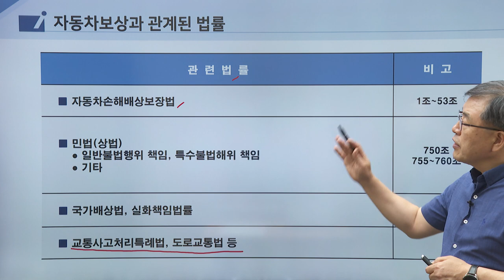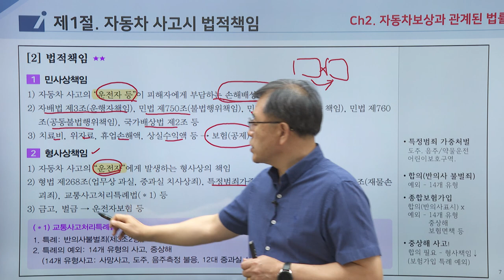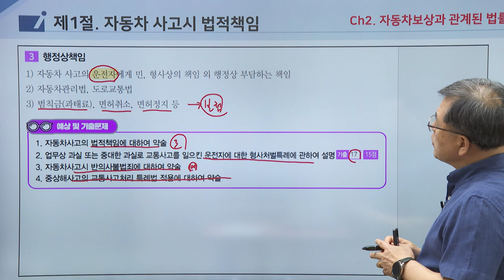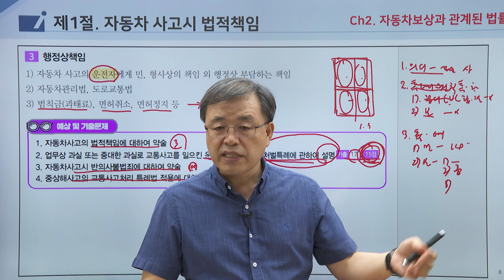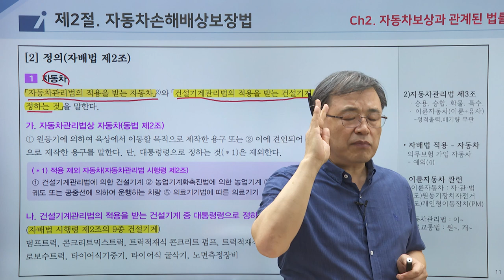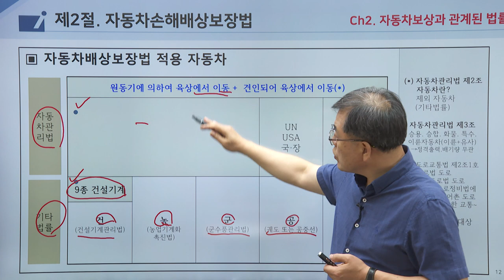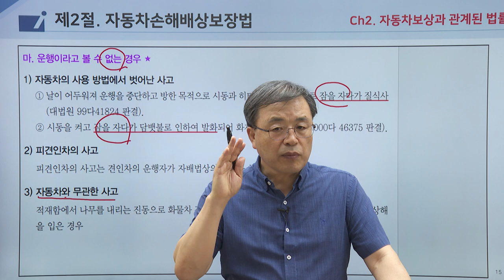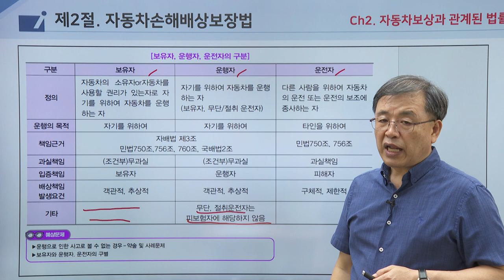박성훈교수의 자동차보험 이론과 실무 - 자동차보통보험약관